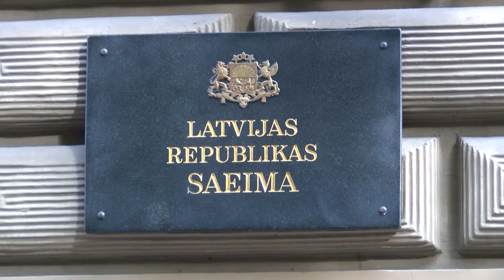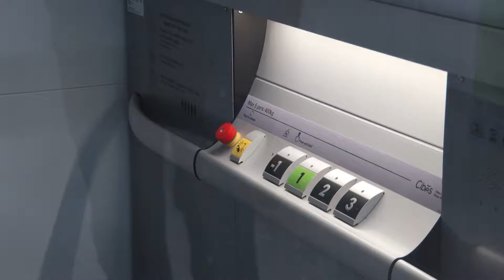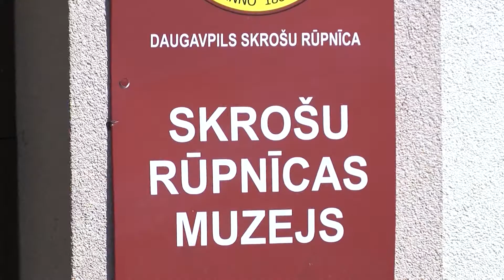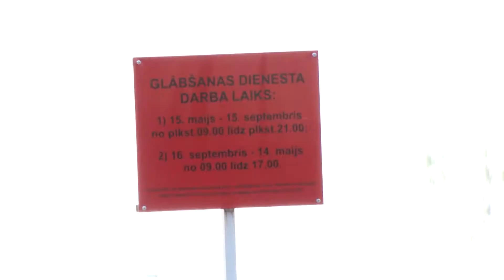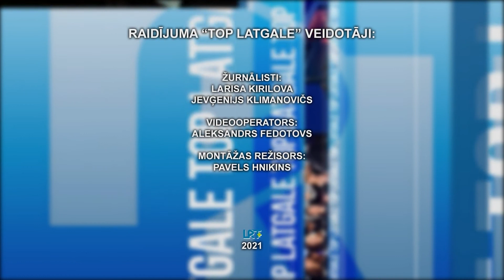"TOP Latgale" ALEKSEJS MACKEVIČS - DAUGAVPILS NOVADA DOMES DEPUTĀTS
1. ATTĀLINĀTĀS MĀCĪBAS ILGTERMIŅĀ DRAUD AR ZINĀŠANU UN PRASMJU KRITUMU
2. KOMPETENČU IZGLĪTĪBU NEVAR IEVIEST, MĀCOTIES ATTĀLINĀTI
3. INFRASTRUKTŪRAS UZLABOŠANA IR CEĻŠ UZ LAUKU ATTĪSTĪBU